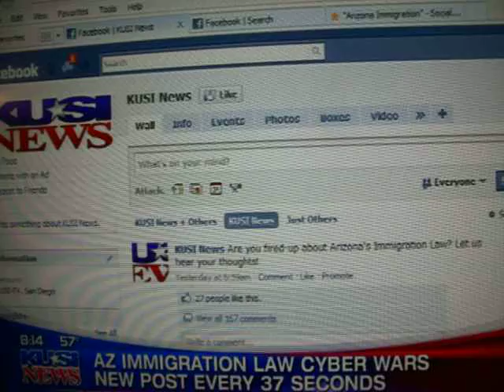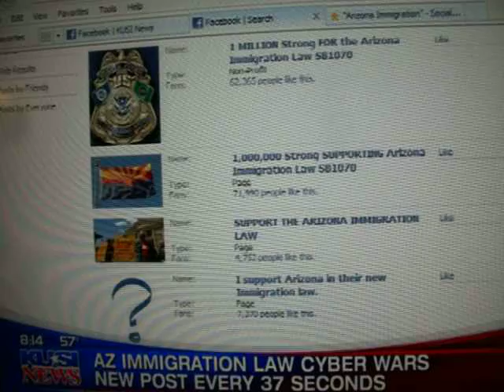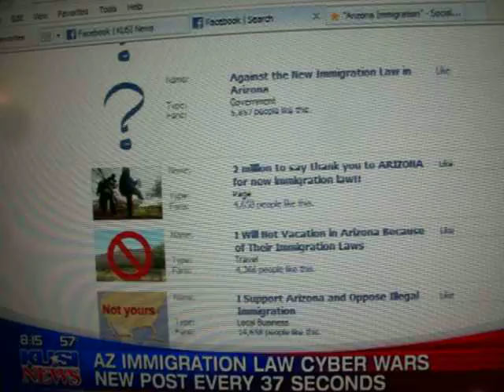"Immigration Cyber Wars & Social Media" Good Morning San Diego with Brian Tomkins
I appeared on KUSI's Good Morning San Diego in May 2010 to discuss the debate about Arizona's new Immigration Law that was taking place on Social Media.  After doing what I called a Social Search, I scanned the social media outlets to determine that someone was mentioning Arizona Immigration Law every 37 seconds.